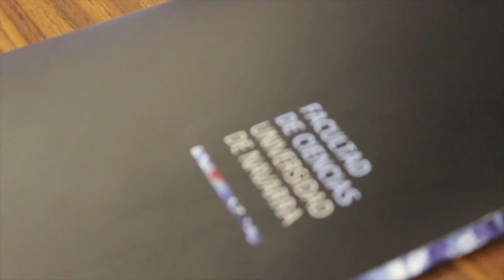Olimpiada de Biología - Navarra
Fase navarra de la Olimpiada de Biología, en la que pueden participar alumnos de Bachillerato.